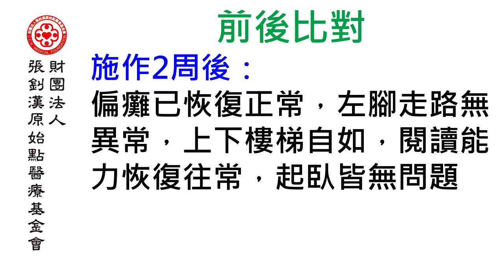顱內出血案例(彰化) - 原始點2017案例集最新整理